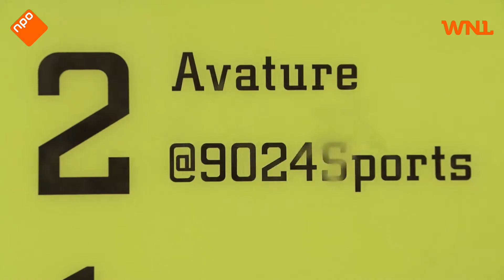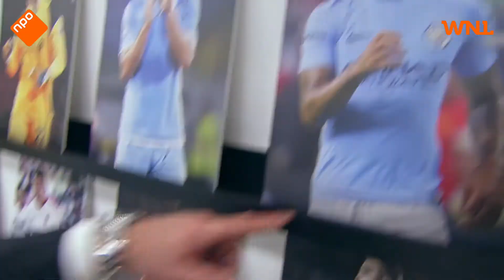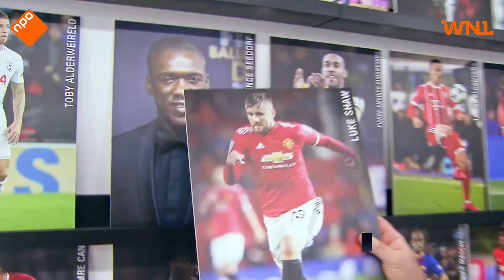Deze Nederland beheert de social media van de grote voetbalsterren